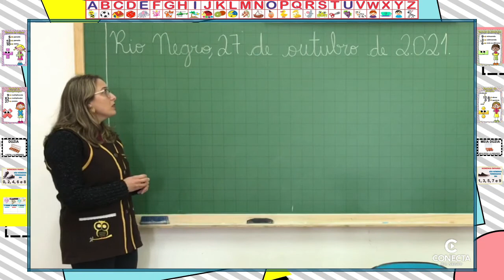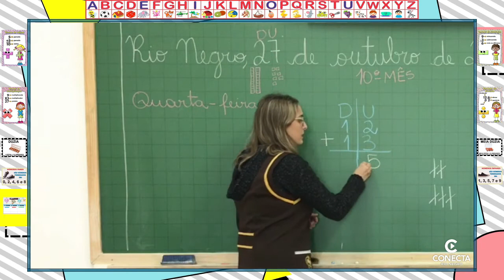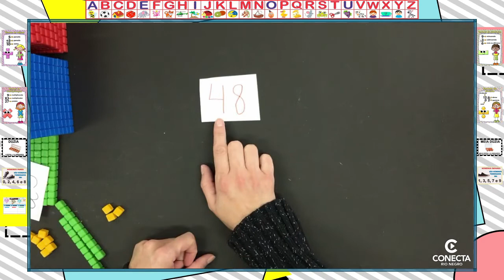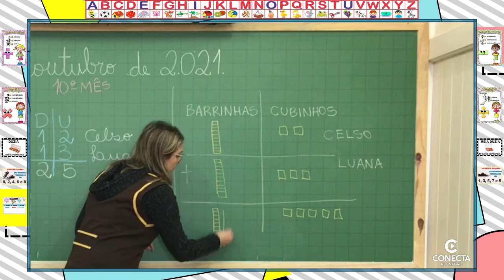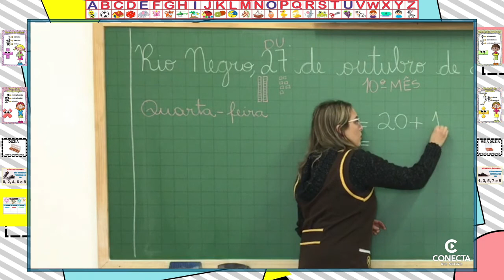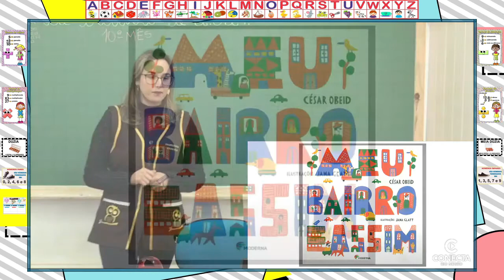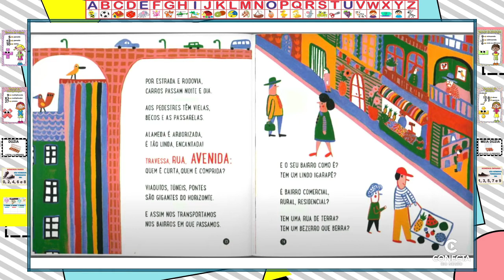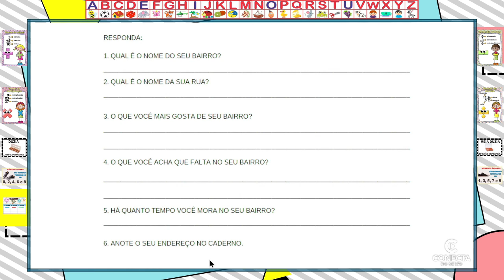DIA 27/10 - 2º ANO - MATEMÁTICA E GEOGRAFIA - PROFESSORA FRANCIELE MARX GULKA